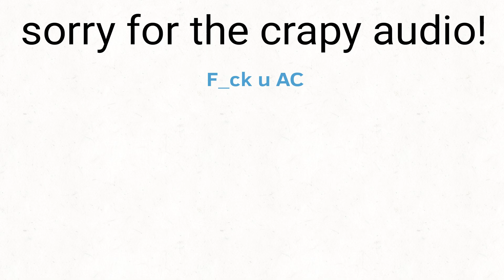Step dream 😏 (dreamnotfound) °shitpost°